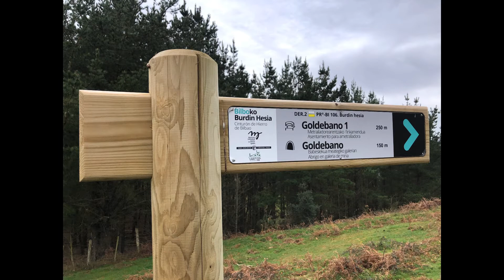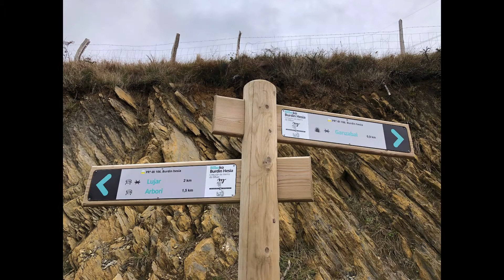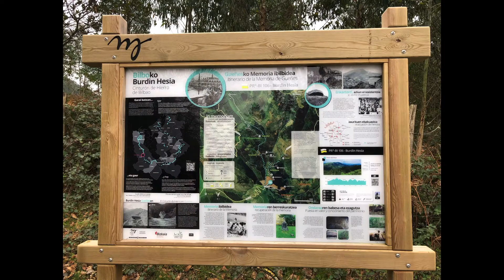Gueñes PR BI 106 Burdin Hesia/Cinturón de Hierro/Iron Belt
Bilbao's Iron Belt was a series of trenches and pill boxes built to protect Bilbao from the fascist troops of Franco during the Spanish Civil War. There are hardly any remains left 80 years later. These are the remains on Gueñes's hills.